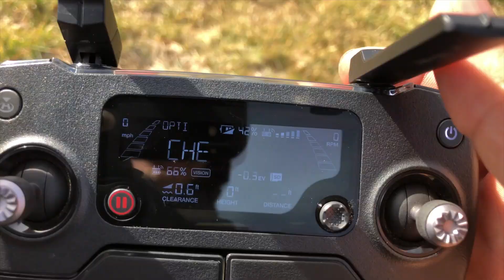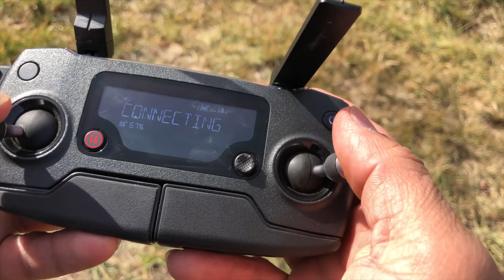Dji Mavic Crashed Accidente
Accident With the Dji Mavic Pro Total Basted

accidente de el dji Mavic Pro